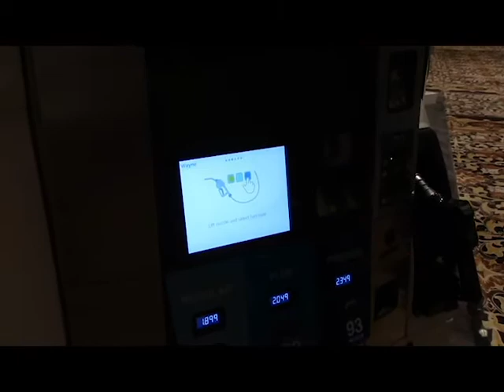Mobile Payment Transaction - Wayne Ovation Dispenser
Dave Rawlings of Wayne Fueling Systems gives a brief description of the mobile payment process and provides an example of how the transaction takes place.